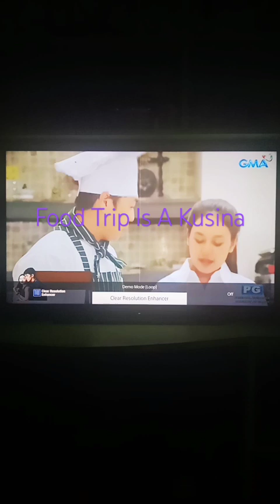My Name Is Busaba Vs State Of The Nation With Film Thanapat Bee Namthip & Pulifai Natapat My Heart